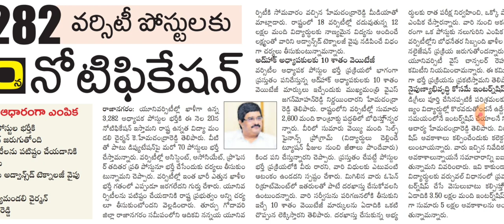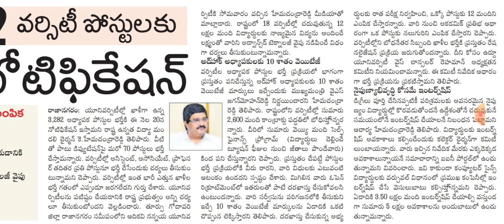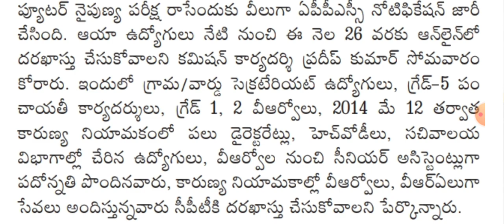3282 వర్సిటీ posts,appsc department test గ్రామ, వార్డు సచివాలయం 🖌️👆🖌️🖌️👆 | AB Tutorial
3282 వర్సిటీ ఉద్యోగాలు, APPSC department tests గ్రామ, వార్డు సచివాలయం | AB Tutorial